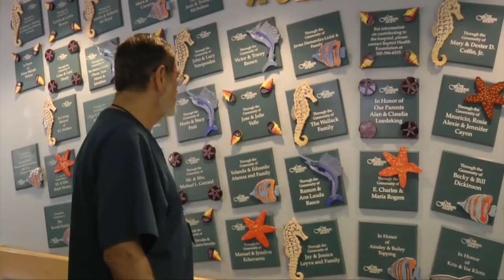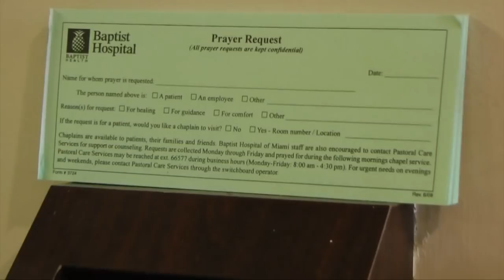The Music Medics Program - Singing and Serving in Harmony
Music Medics is all about sending quartets to sing exclusively at children's hospitals in your local area on a monthly or semi-monthly basis.

This program is designed to be an ongoing, permanent project within your local community and it’s simple to manage from month to month. Nothing builds camaraderie and encourages quartet singing among your community of artists better than sharing this incredibly fulfilling experience with other Music Medics audiences and participants.